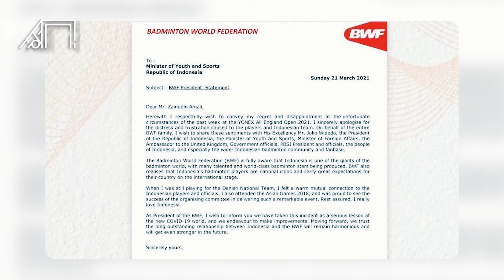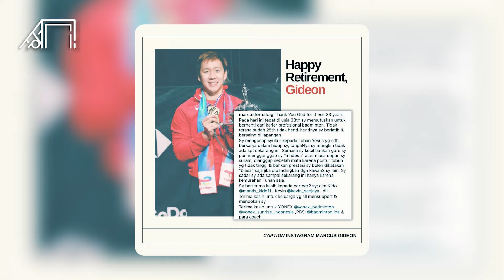Mengamuknya Sang Juara Duet Fajri Meski Kurang Diunggulkan! Kronologi Fajar Rian Juara All England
Cetakgol edisi kali ini akan mengulas kronologi Fajar Alfian dan Rian Ardianto ganda putra di ajang All England 2024. Keduanya berhasil menciptakan sejarah untuk Indonesia dengan meraih gelar juara di sektor tunggal putra selama tiga tahun berturut-turut. Padahal duo yang disebut Fajri ini kurang diunggulkan karena performa inkonsisten. Penasaran seperti apa? Cetakgol akan mengulasnya sebagai berikut.